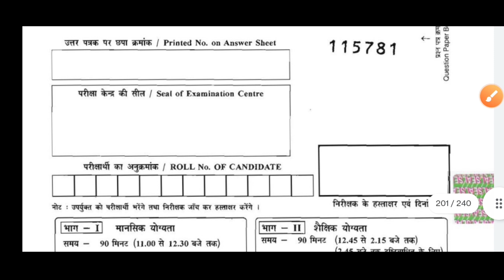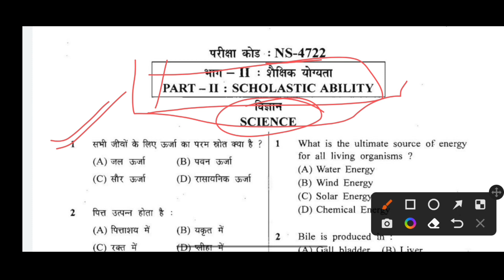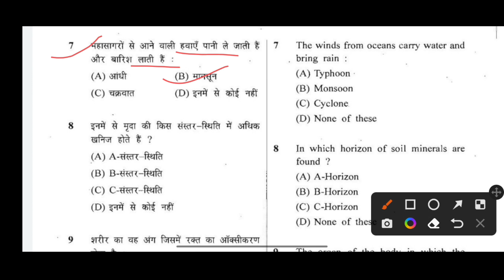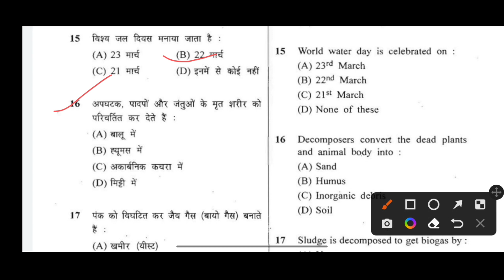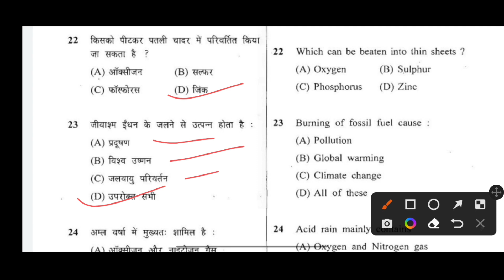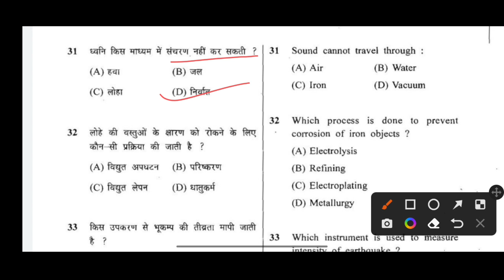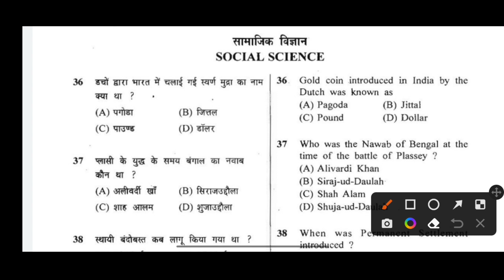राष्ट्रीय मींस कम मैरिट परीक्षा पेपर कक्षा 8 विज्ञान || NMMS Question Paper Solution Class 8 Science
राष्ट्रीय मींस कम मैरिट छात्रवृति परीक्षा कक्षा 8,
NMMS Question Paper Solution Class 8,
National Means Cum Merit Scholarship Exam Class 8,
Class 8 National Means Cum Merit Scholarship test,
राष्ट्रीय मींस कम मैरिट छात्रवृति परीक्षा कक्षा 8 पेपर हल,
कक्षा 8 छात्रवृति परीक्षा पेपर,

राष्ट्रीय_मींस_कम_मैरिट_परीक्षा_कक्षा_8_वर्ष_2022-23